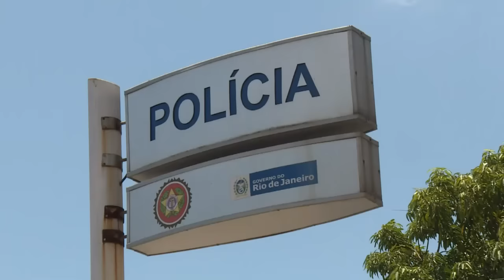Embajador griego fue asesinado con complicidad de su mujer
El embajador de Grecia en Brasil, Hyriakos Amiridis, fue asesinado en un “crimen pasional” por el amante de su esposa, un oficial de policía militar.